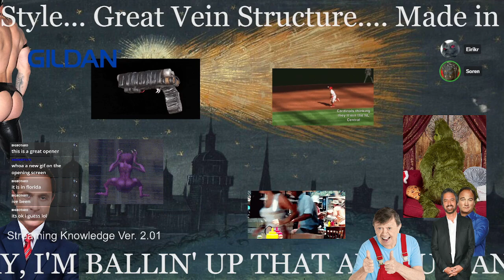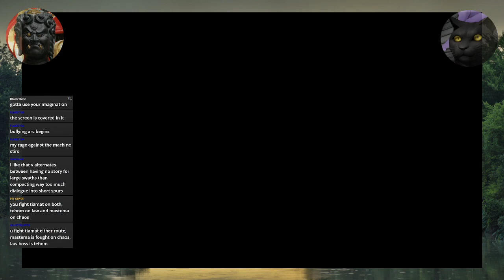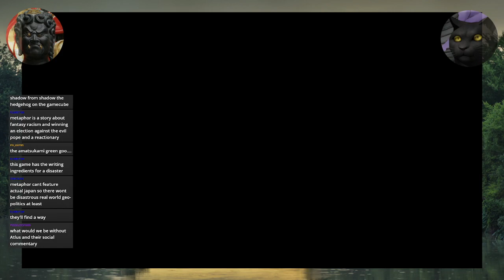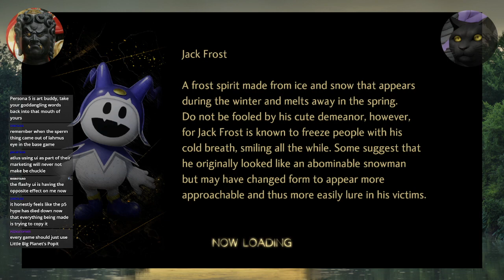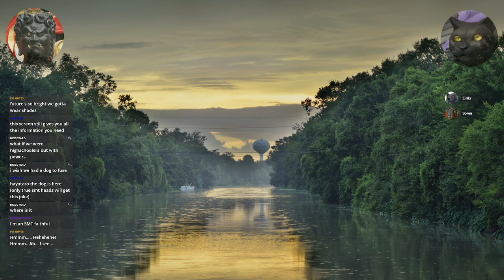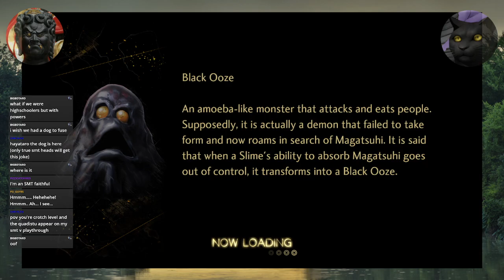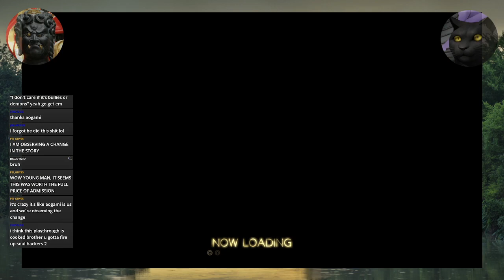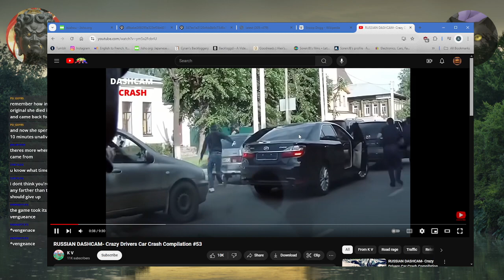Shin Megami Tensei V: Vengeance - Part 2 (Full Playthrough)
Soren and Eirikr turn to Yoko for a refreshing new perspective regarding bullying and retributive justice.

Original Title: "drinking hennessy and scratching our nuts on the aogami bonding bench"